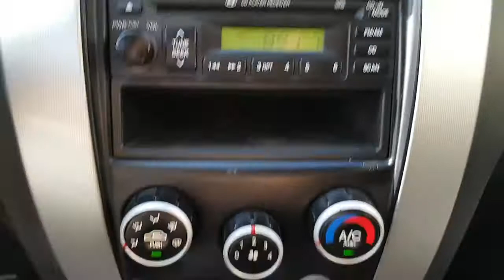[Autowini.com] 2006 Hyundai Tucson JX(MONITOR+CAM+NEW TIRE)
Are you looking for Tucson?
Would you like to get more information?